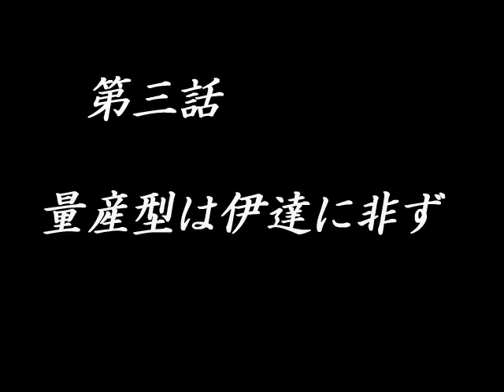スイカＶＳメカスイカ完結編 東方同人